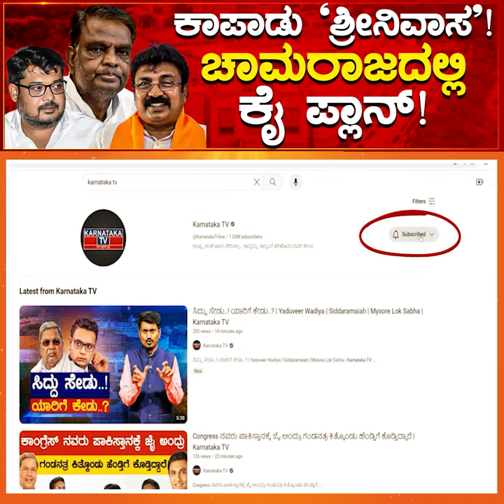ಕಾಪಾಡು ‘ಶ್ರೀನಿವಾಸ’! ಚಾಮರಾಜದಲ್ಲಿ ಕೈ ಪ್ಲಾನ್! | Sunil Bose vs Balaraju | Chamarajanagar | Karnataka TV